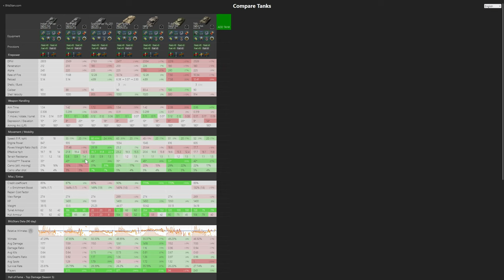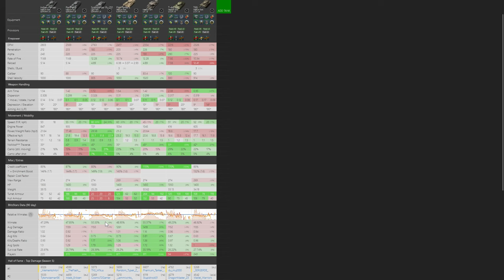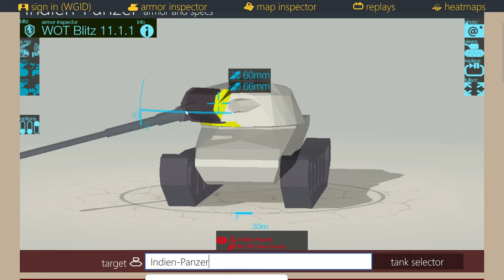The WORST Tank in Blitz?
A little thought about stats in WoT Blitz